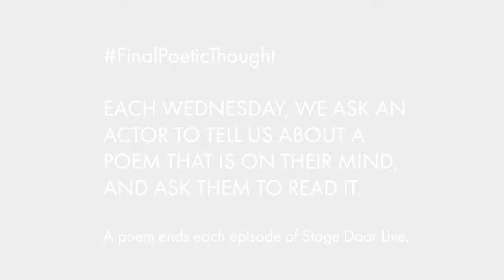Musical Theatre Actor Amy O'Dwyer sings Out of My Head by Kooman & Dimond - Stage Door Live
Musical Theatre Actor Amy O'Dwyer sings 'Out of My Head' by Kooman & Dimond on Stage Door Live.

FinalPoeticThought Final Poetic Thought is a weekly feature at the end of the Stage Door Live program. Stage Door Live is a live webcast that airs on YouTube, Facebook, and Twitter every Wednesday at 7PM IST/GMT. The program features theatre makers from Ireland and around the world talking about the hottest topics in Irish Theatre for makers of theatre and lovers of theatre from around the world.